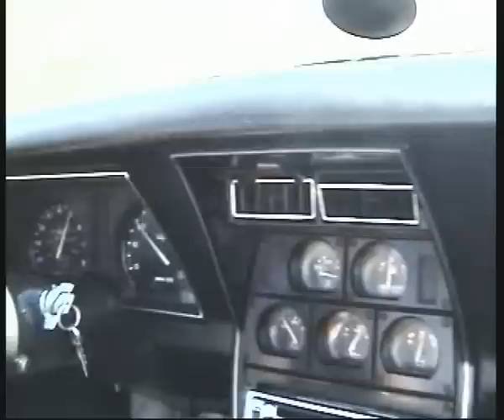Classic Corvette C3 - 1981 - Test Drive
On sale on Ebay